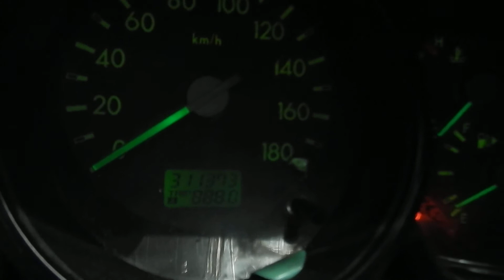Двигатель Mazda для BT-50 2006-2012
Описание двигателя Двигатель Mazda для BT-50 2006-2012
2.5Л. ДИЗЕЛЬ ТУРБО 311373КМ. 2007Г. КОМПРЕССИЯ: 1Ц:27 2Ц:27 3Ц:27 4Ц:27 ИМЕЕТСЯ ВИДЕО РАБОТЫ ДВИГАТЕЛЯ 2.5 WL AT820553 WLAA02300